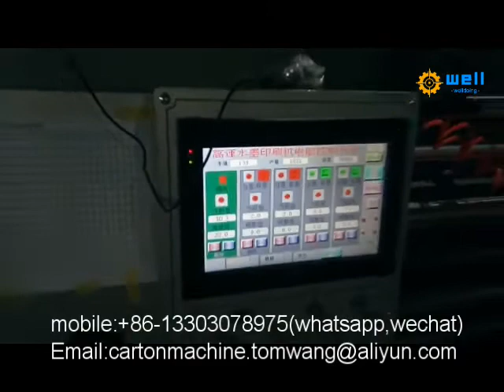Auto carton printer slotter and die cutter machine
whatapp ,line ,wechat :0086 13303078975
Overseas manager:Tom wang
corrugated carton box flexo printing slotting die cutting machine is for making corrugated carton box.
The feed unit have two ways feed.  1). automatic vacuum absorb way: lead edge feeder automatic feed the cardboard.  2).Chain feeder manually feed the cardboard.
The slotting unit is for making the standard carton box，One time it can do slotting , creasing , slitting and flap cutting. The slotting size and box height size can be computer motorized adjust or manual adjust by tool. Easy adjust and operation.
The die cutting is for making the abnormal carton box by install the die tools. Difference die tools can produce difference type carton box. One time it also can produce 2 or 3 or more carton box.